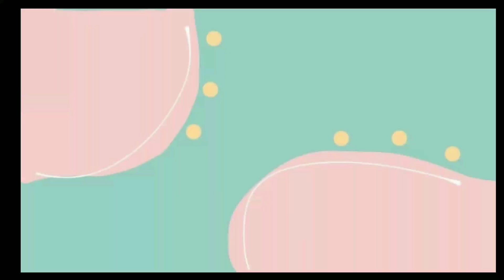Review Pigeon Facial Foam, TERNYATA ADA PARABEN NYA?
Hallo guys jadi disini aku Review Pigeon Facial Foam
Apakah benar ada Paraben nya?
Yuk nonton videonya sampe habis ya guys!

•Thank you guys, HAPPY WATCHING!